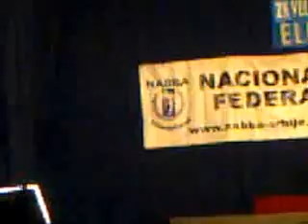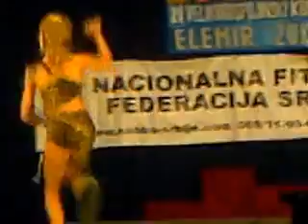Jovana Vukovic -ELEMIR 2013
21.VELIKOGOSPOJINSKI KUP